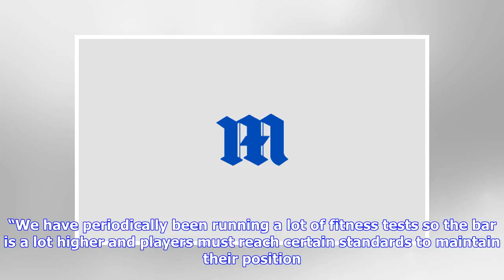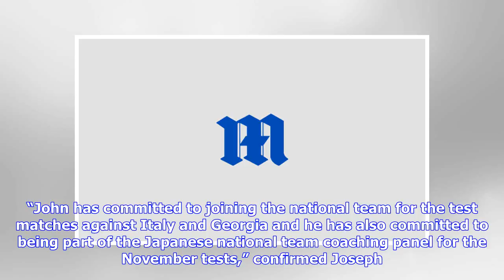Breaking News | Rugby - Japan hope fitness proves superior in June tests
TOKYO (Reuters) - Japan’s national coach Jamie Joseph believes his players are fitter and better prepared for the June tests against Italy and Georgia than they were this time last year. FILE PHOTO: Rugby Union - Japan News Conference - U Arena, Nanterre, France - November 24, 2017. Japan's head coach Jamie Joseph during the news conference. REUTERS/Gonzalo FuentesThe Brave Blossoms face Italy in Oita on June 9 and Kobe the following week before taking on the Georgians in Aichi as they continue ...